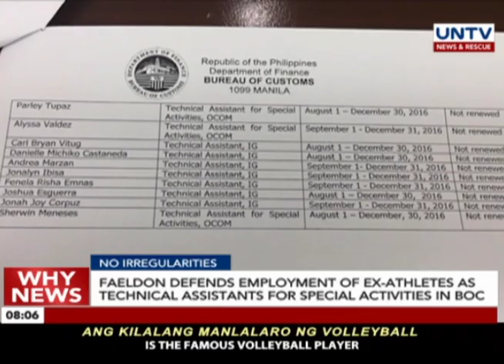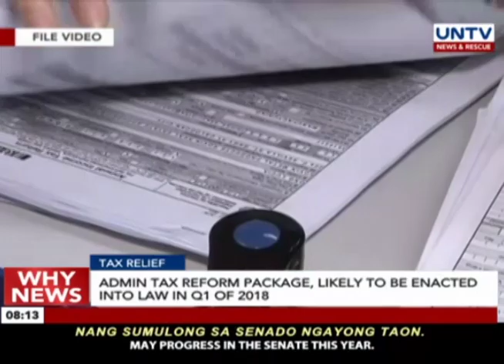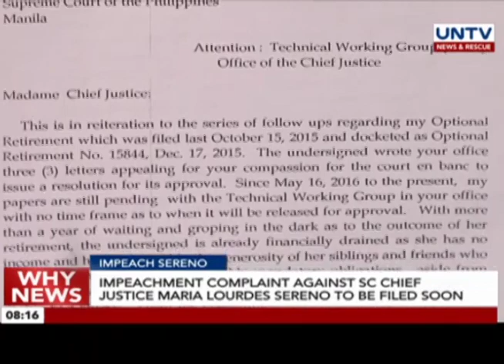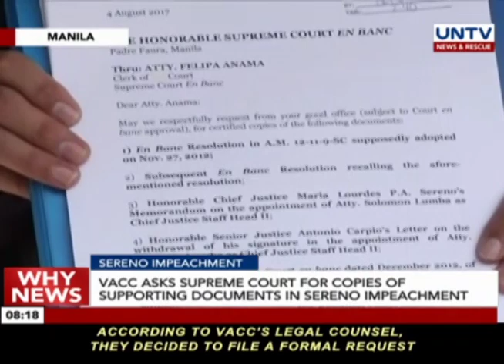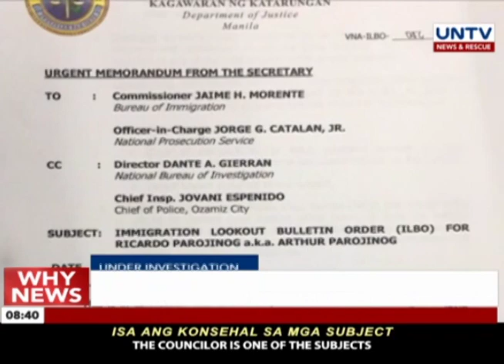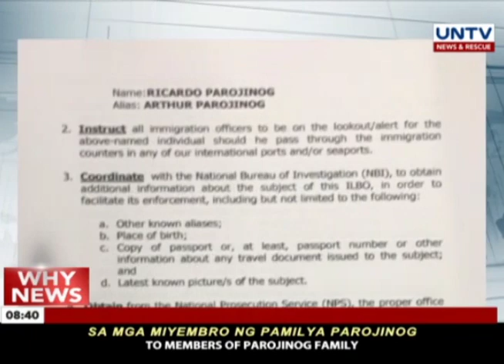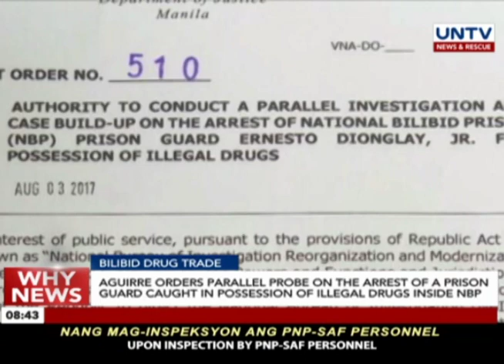UNTV: Why News (August 04, 2017)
- Commissioner Nicanor Faeldon maintains no irregularities in hiring former athletes as technical assistants for special activities in the Bureau of Customs

- LTFRB insists Uber's limited insurance coverage jeopardizes passenger safety

- Hospitals and clinics now face stiffer penalties under the newly-signed Anti-Hospital Deposit Act